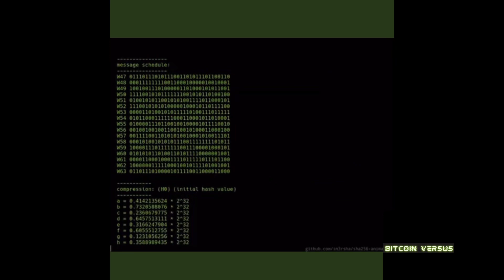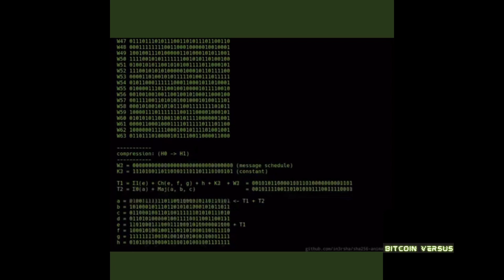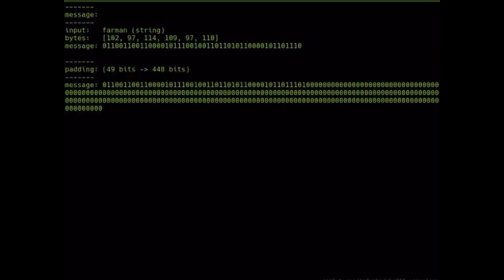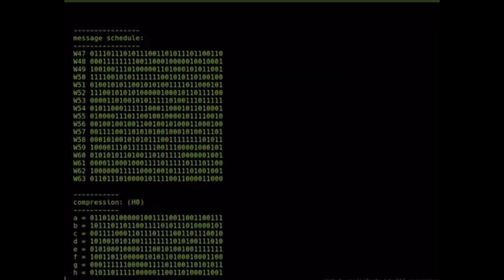Bitcoin Vs. Dogecoin: Fame and Fortune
Make no mistake about it, bitcoin is the premiere digital asset. In perhaps the worst year in crypto history, bitcoin has maintained its dominance in the crypto market. Dogecoin has found itself within the top 10 crypto currencies in terms of total market cap. If you think that dogecoin has any chance of competing with bitcoin, think again. Dogecoin is literally a joke. It has a (ridiculously high) market cap of about 12 billion while bitcoin has a current market cap of about 320 billion (about a 26.5x difference). Dogecoin may continue to reign as the dominant meme coin but it will never surpass the value of bitcoin for several reasons, of which a few I shall mention.

Dogecoin is basically a digital representation of fiat currency. While there is a greater degree of decentralization in dogecoin than fiat currency, an infinite amount of Dogecoin can be printed, just like fiat currency. And just like a fiat currency, dogecoin has no use-case as a primary storage of value.

Dogecoin is a fun form of money. It will succeed as a form of payment on social media platforms, especially since Elon Musk (who is an avid dogecoiner) just acquired twitter (which has over 250 million active users). I wouldn’t be surprised if twitter allows users to send and receive dogecoin payments soon. However just because dogecoin is fun doesn’t mean that it's certain to lead to fortune.

While the dogecoin network has been able to survive the latest crypto bear market and reign as the superior coin, bitcoin was made to give access to generational wealth. Dogecoin is the equivalent to fun. Bitcoin is the equivalent to fortune.

In recent years, the popularity of cryptocurrencies has exploded, with many people looking to invest in digital assets such as bitcoin and Dogecoin. Some people have trouble determining which digital asset is more valuable.

One major difference is the total supply of each cryptocurrency. Bitcoin has a limited supply of 21 million coins, while Dogecoin has an unlimited supply. This means that the value of bitcoin could potentially increase over time as demand increases and the supply remains fixed, while the value of Dogecoin could potentially decrease as more coins are created and added to the market.

Another key difference is the use case and adoption of each cryptocurrency. Bitcoin is widely recognized as a store of value and a digital currency, and it is used by many businesses and individuals for transactions and payments. Dogecoin, on the other hand, was originally created as a joke and does not have the same level of adoption or acceptance as bitcoin.

Bitcoin is for those who wish to be fortunate. And Doge is a well known coin with little to no use-case.  In the words of the TakeOff, “I’d rather be rich than famous.” And that makes the world a better place.

$10 in Bitcoin is waiting for you! 🙌😁
To claim, use this link to sign up and make a trade: